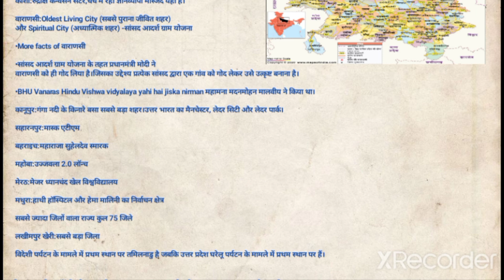Uttar Pradesh Foundation Day | उत्तर प्रदेश | उत्तर प्रदेश स्थापना दिवस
Uttar Pradesh Foundation Day  उत्तर प्रदेश स्थापना दिवस

uttar pradesh

उत्तर प्रदेश

gk

National And International Day  राष्ट्रीय और अंतरराष्ट्रीय दिवस

for upsc

for Railway

RRB NTPC